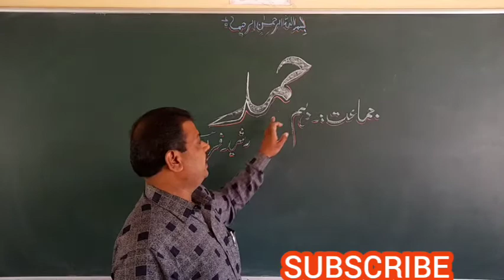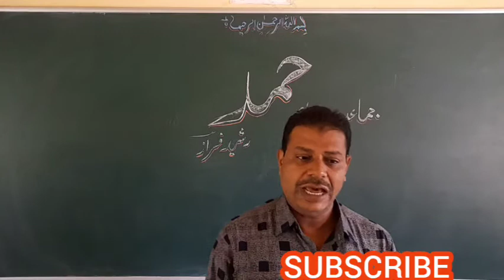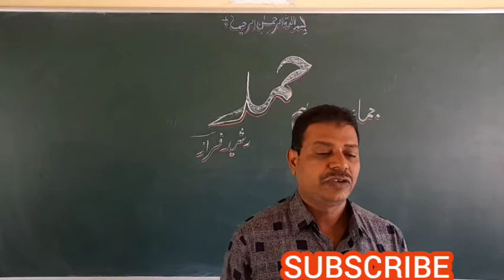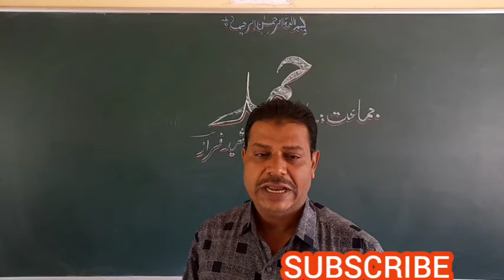Class 10 Urdu Hamd Sawalo k jawabaat |جماعت دسویں اردو سوالوں کے جوابات حمد|DIGITAL SCHOOL